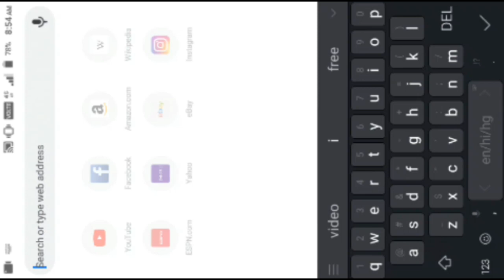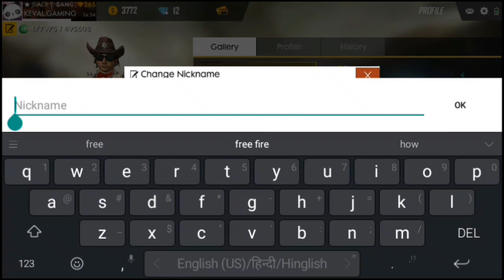How to change name stylish font in free fire, nickname already exists problem solve,use rename card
BANDOOKBAAZ ADITYA" so guys here's you get helpfull videos and enjoye it.

•About me:-
NAME - aditya sharma
Class  - 12th
Age     - 18 Years
From   - UP ( BULANDSHAHAR)